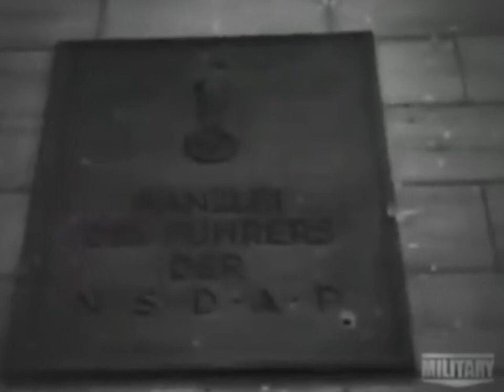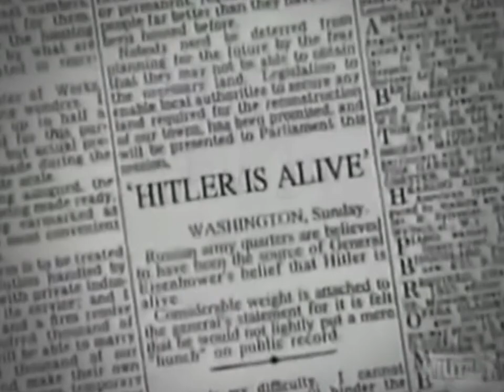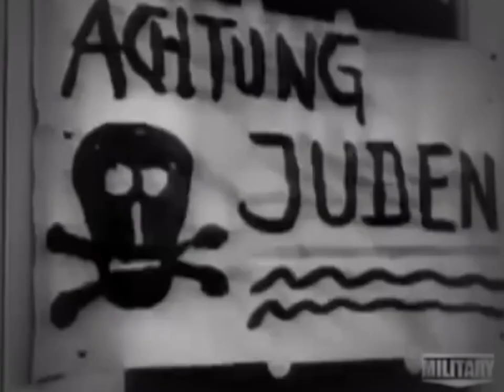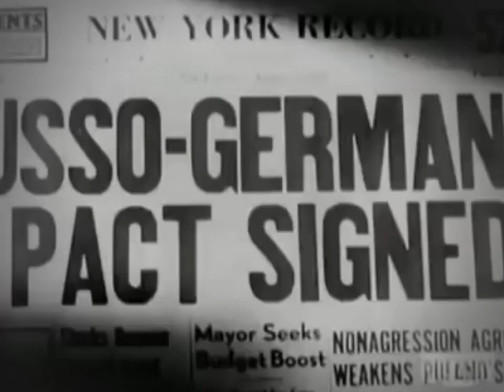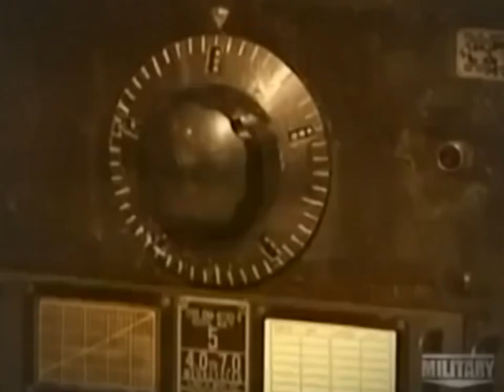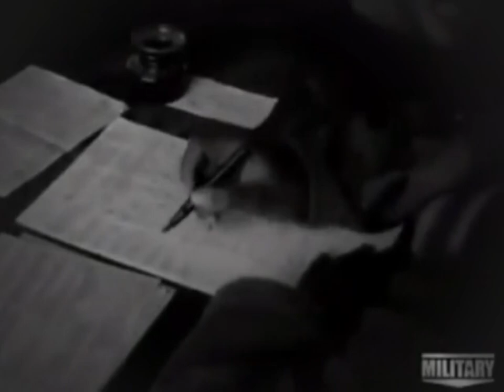2 Secrets of World War II Adolf Hitler's Last Days